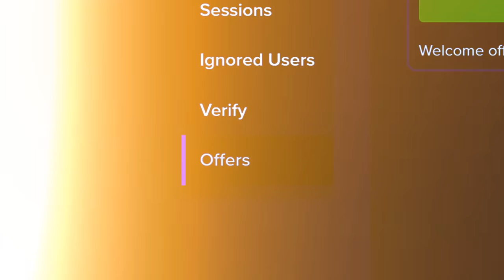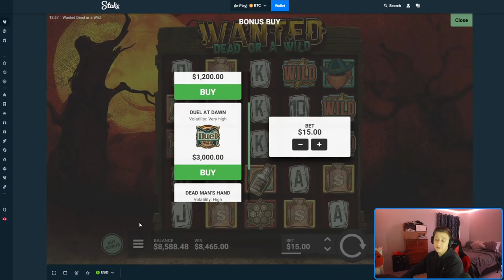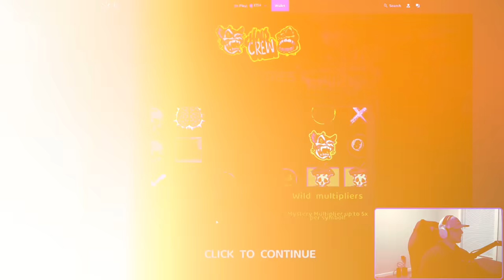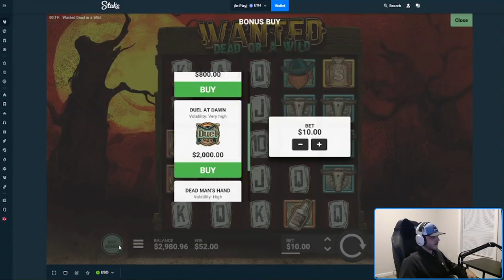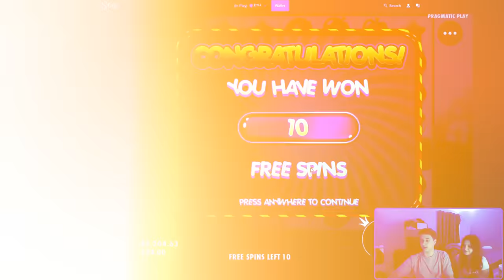MASSIVE 2000x+ ON CHAOS CREW!!